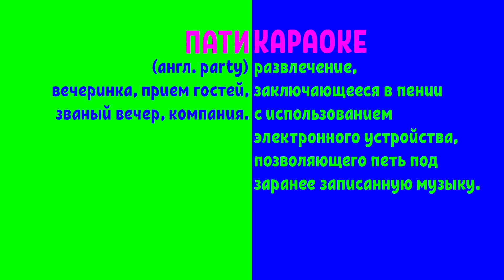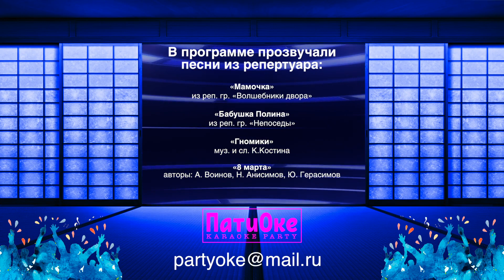Детские песни – ПатиОке 4 – 8 марта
Спойте вместе с нашими участницами одну из песен прозвучавших в программе, снимайте этот процесс на телефон и присылайте нам свои видеоролики на почту . Лучшие исполнители войдут в нашу следующую программу. Про подарки мы не забудем ;-)

В программе прозвучали песни:
«Мамочка» - из реп. гр. «Волшебники двора»
«Бабушка Полина» - из реп. гр. «Непоседы»
«Гномики» - муз. и сл. К.Костина
«8 марта» - авторы: А. Воинов, Н. Анисимов, Ю. Герасимов

ЛОТОС внуковский